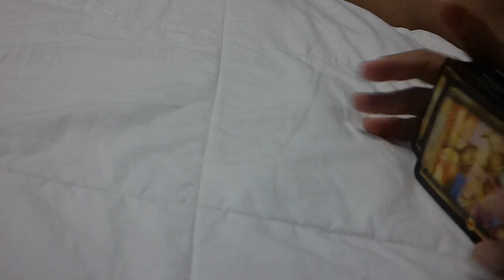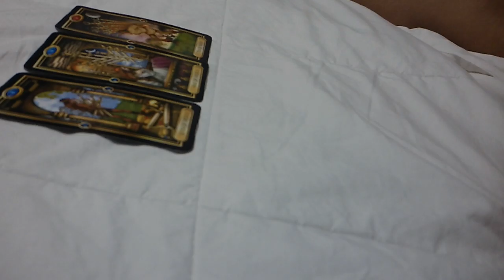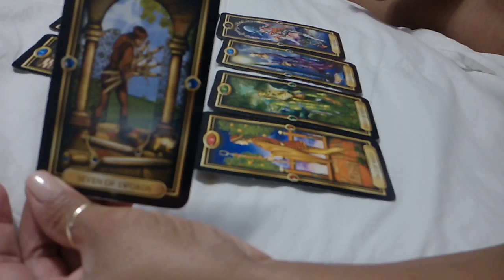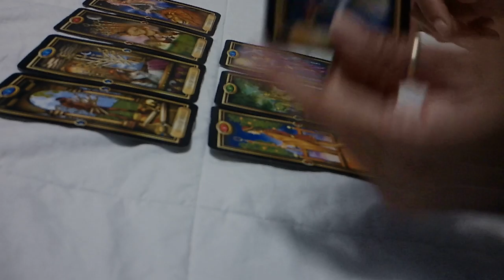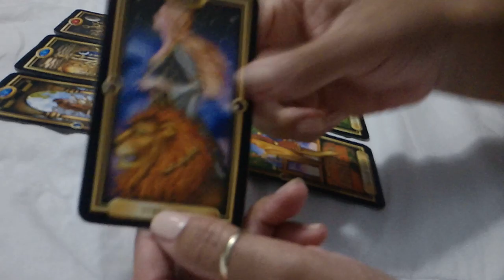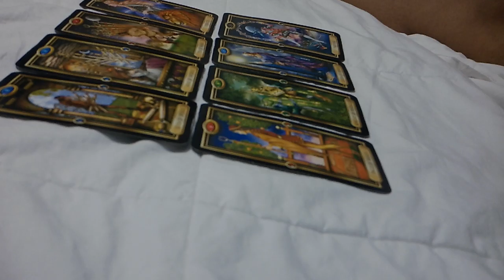CAPRICORN~YOU VS. THEM~THIS TOO SHALL PASS~ December 17-23